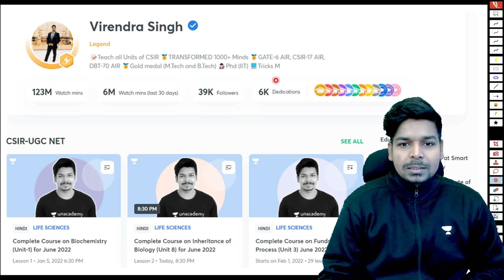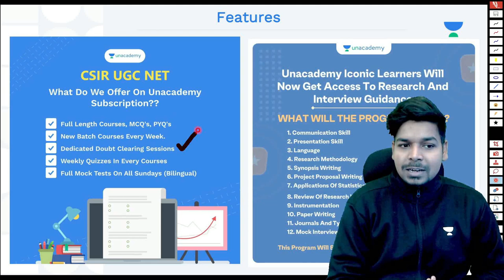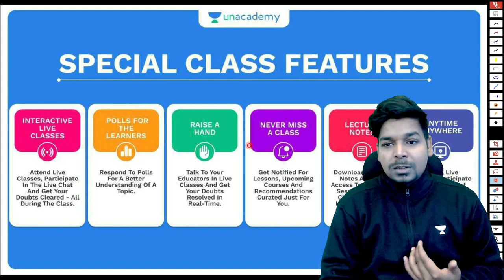CSIR June 2022 | Expected Date | eLearnam | Virendra Singh